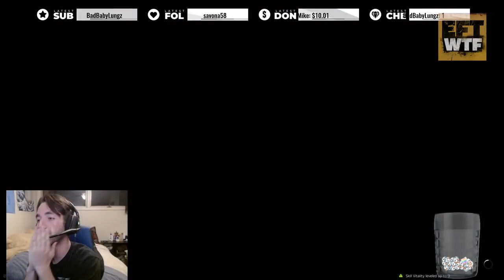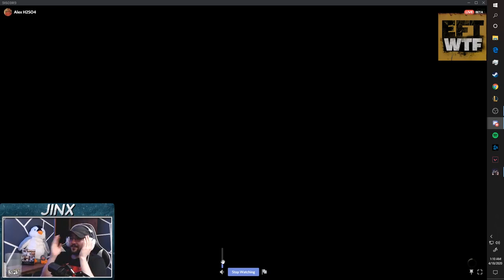100 LEDx FROM ONE RAID!! EFT WTF ep 93 Escape from Tarkov Funny and Epic Gameplay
100 LEDx FROM ONE RAID!! | EFT_WTF ep. 93 | Escape from Tarkov Funny and Epic Gameplay